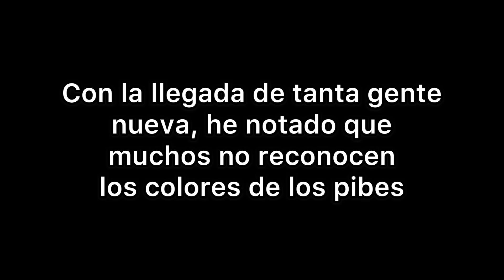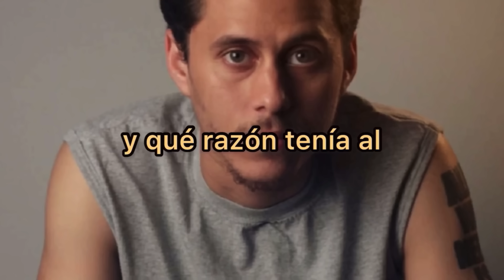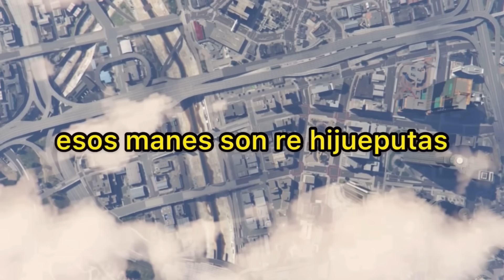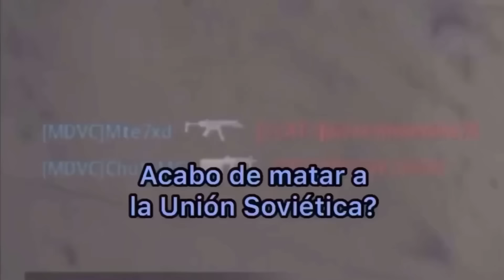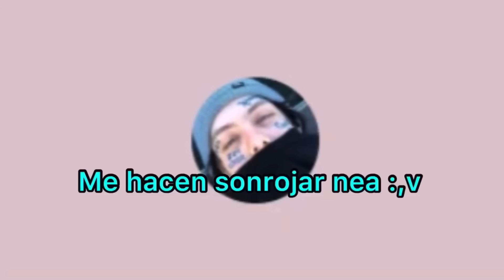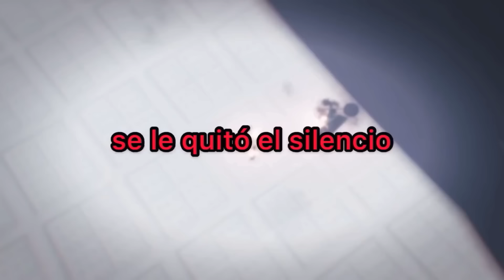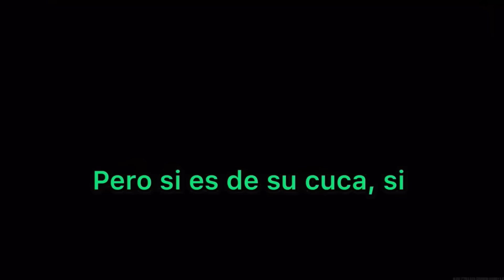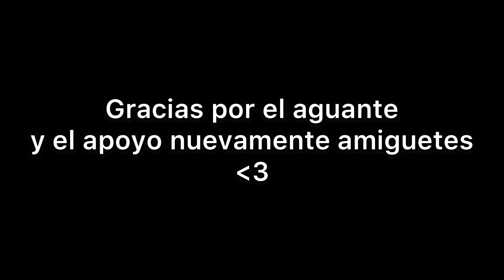LOS COLORES DE LOS PIBES